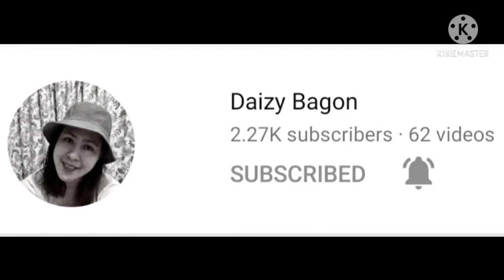LENTIL SOUP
INGREDIENTS

1 big onion
1 1/2 cup lentil soup
50g butter
1 1/8 tsp salt
1/4 tsp sweet pepper
10 scoop of boiled water